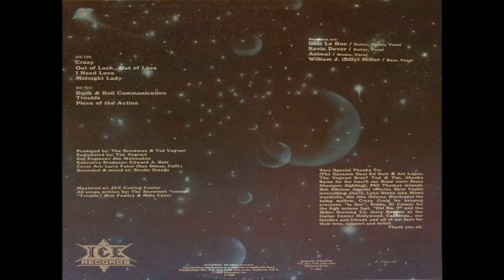Snowmen - Out Of Luck...Out Of Love {AOR, Melodic Rock, private]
Hi there,

here's "Out Of Luck...Out Of Love" from the Californian (original from Erie, PA) band "Snowmen".
On their self titled LP from 1982 are some great hard rockin' tracks with great guitar work, very melodic and very precious!!
Snowmen were:
• Dale Le Roc - guitar, drums, vocals
• Kevin Dever - guitar, vocals
• Animal - drums, vocals
• William J. (Billy) Miller - bass, vocals

Tracklist:
Side1
01. Crazy
02. Out Of Luck...Out Of Love
03. I Need Lopve
04. Midnight Lady

Side 2:
01. Rock & Roll Communication
02. Trouble
03. Piece Of The Action

Produced by The Snowmen & Ted Vegvari